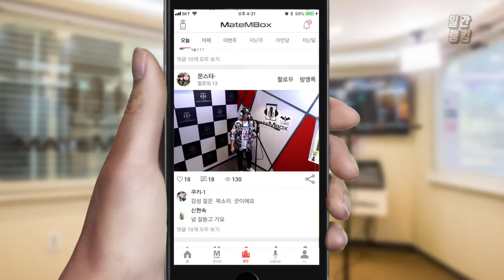메이트엠박스 일간 랭킹 순위 TOP4 2018년 8월 19일 [daliy ranking]